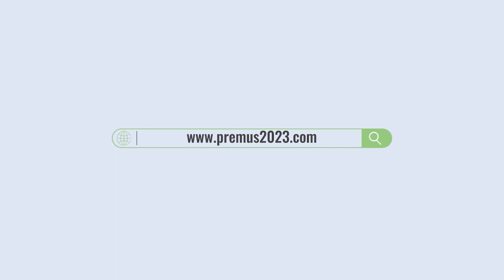Ergonomics and Remote Work: Exploring its Impact with Dr. Davis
Why is it important to look at our homes and our offices through an ergonomic lens =?

Dr. Kermit Davis explains the impact of remote work from an ergonomic lens in this episode. We talk about human factors as they relate to built environments including homes - we work from home, we live inside the home, and as we grow older, we choose to stay instead of moving to retirement homes.

Kermit Davis, MD, is a Professor at the University of Cincinnati and a leader in human factors and ergonomics. His research targets reducing ergonomic stressors in healthcare settings, benefiting both workers and patients. With prestigious roles as past-President of HFES and Fellow of HFES and AIHA, he brings extensive expertise. Currently, his focus extends to virtual offices in the UK and US.

His research papers are below:

1. The Journal of Work article mentioned: The Future of Work: What have we learned during the Pandemic?

2. Almost a year in: Virtual offices remained an ergonomic trouble spot

3. Design and Development of the home healthcare worker observation tool.

4. Prevalence of MSDs for Nurses in Hospitals, Long-Term Care Facilities, and Home Healthcare A Comprehensive Review.